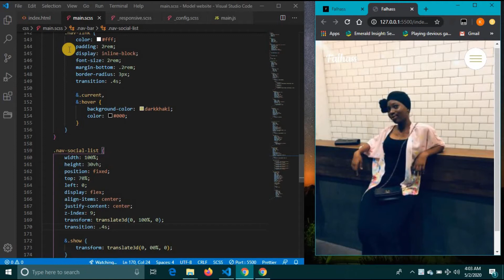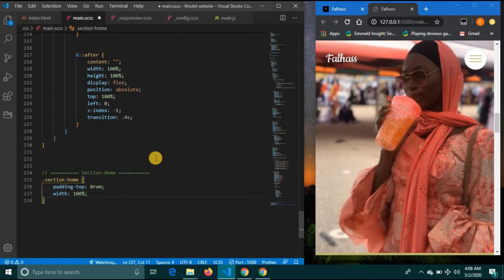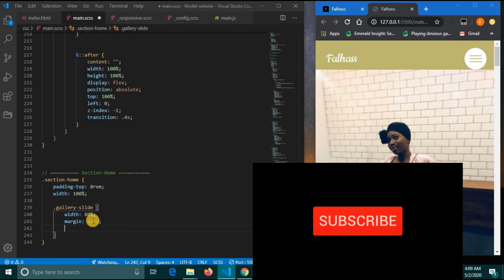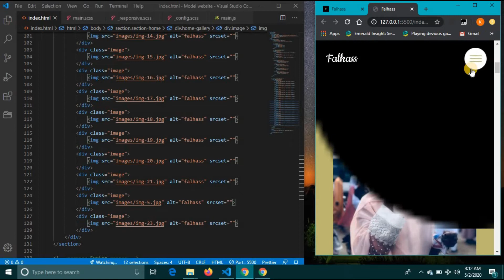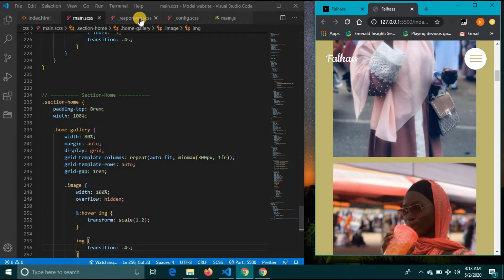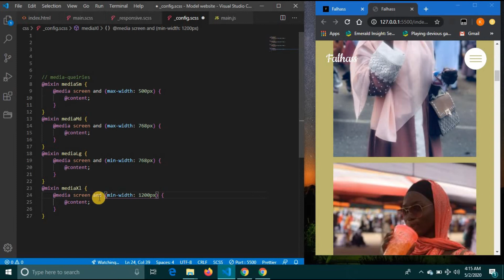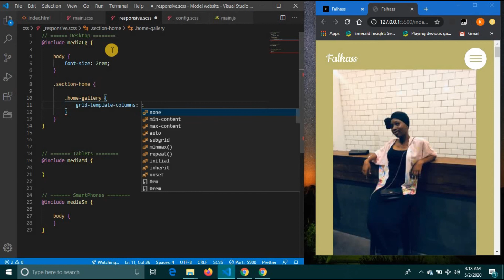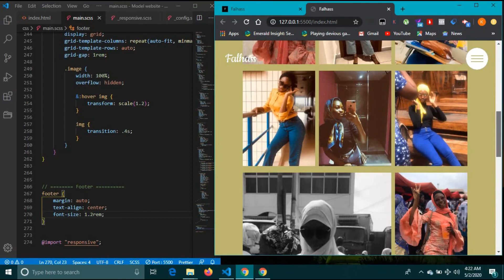Complete Responsive Website[3]- Home page with CSS GRID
Hello guys in this video we are going to Continue our responsive website by creating the home page using CSS Grid to place the items.